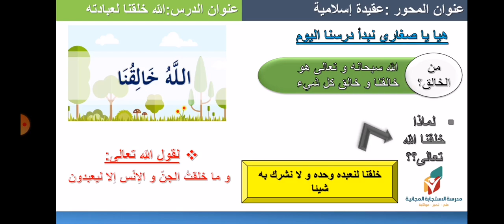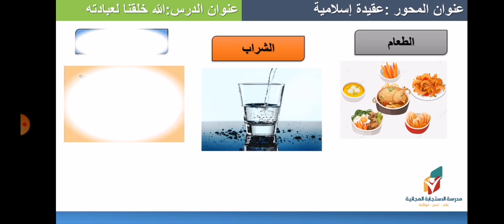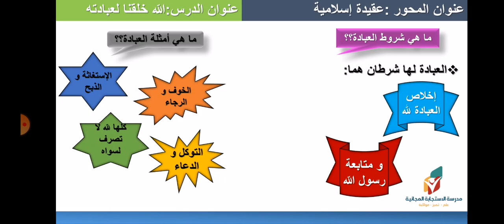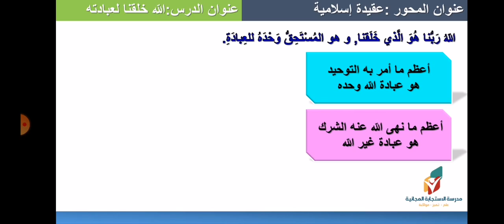تربية إسلامية: الله خلقنا لعبادته - الصف الأول